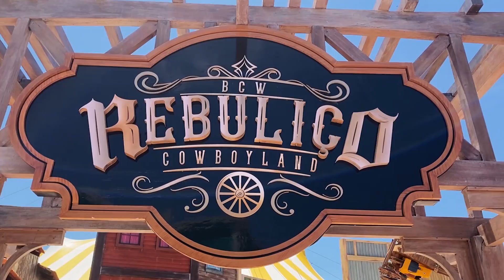Nova brinquedo Beto Carrero - Rebuliço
O Rebuliço é a nova atração radical do Parque Beto Carrero World em Santa Catarina, vindo da Itália esse é o primeiro equipamento desse modelo (Air Race) no País, e um dos únicos na configuração 8x4 no mundo. Comportando 32 pessoas por ciclo. A altura mínima para brincar no equipamento é de 1,20m

Foi inaugurado no dia 29 de Janeiro de 2022, como parte das comemorações dos 30 anos do parque, e da primeira etapa da nova área temática Cowboyland!

Sua construção levou cerca de 01 ano entre fabricação e abertura, dentre esses, 100 dias de instalação e testes.

E ai, vai encarar esse Rebuliço?